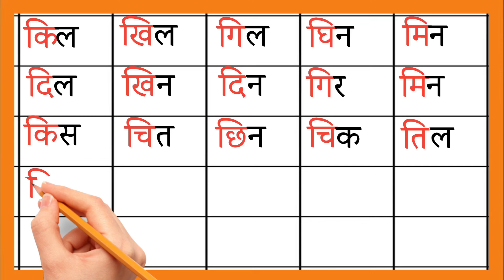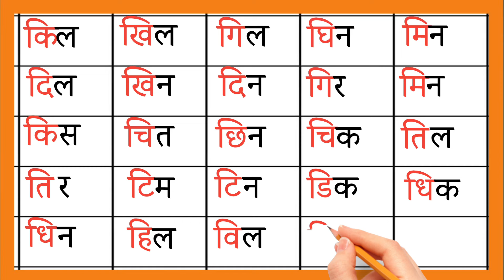i ki matra wale shabad। इ की मात्रा वाले शब्द। i ki matra ke shabad। इ की मात्रा के शब्द। i ki matra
Chote i Ki Matra Wale Shabd । छोटी इ मात्रा वाले शब्द । हिंदी पढ़ना कैसे सीखें ? Chhoti ee Ki Matra ।